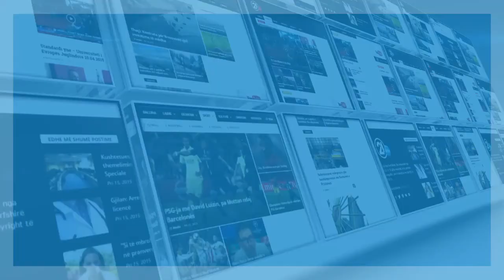RAMUSH HARADINAJ ME SHQOERINE CIVILE 05 10 2017